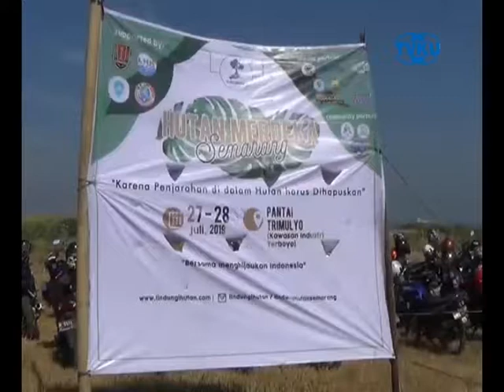SELAMATKAN PANTAI, RIBUAN MENGROVE DITANAM